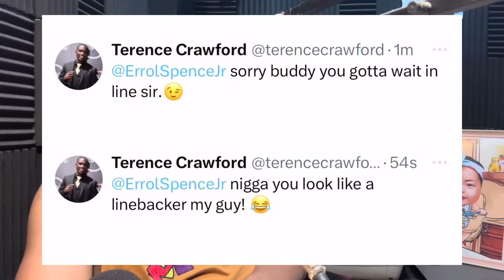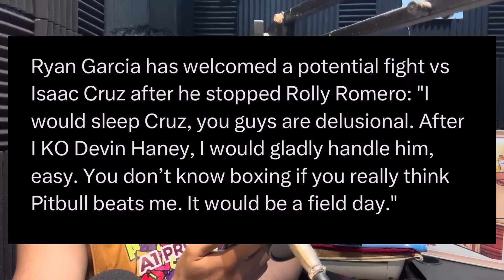Ryan Garcia Sinabing WAWASAKIN lang Si Pitbull Cruz, Spence Biglang EPAL Nagalit Si Crawford